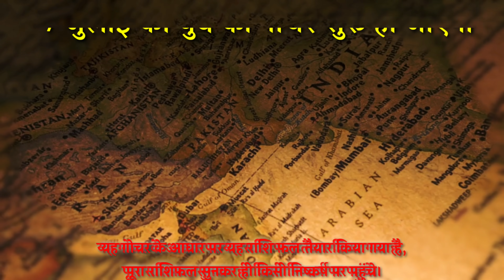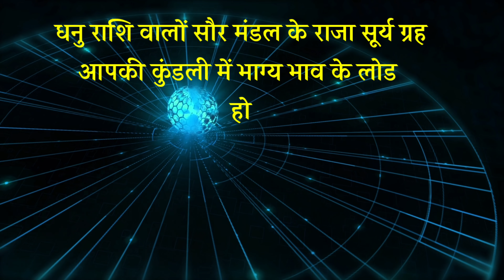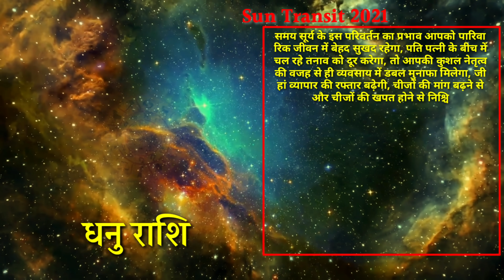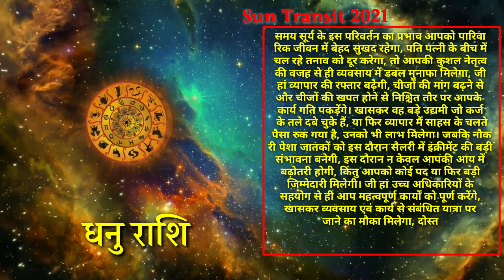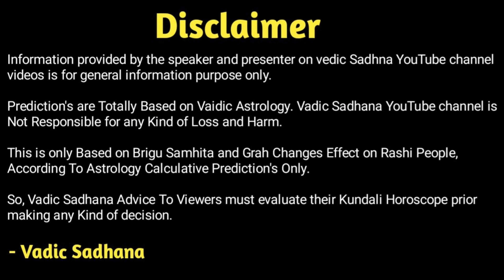Dhanu Rashi | 16 July To 17 August | Sun Transit 2021| Sagittarius Rashi|Surya Rashi Parivartan 2021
Hello Everyone,

In this Video Guruji Astrologer Pradip Maheta gives you a brief knowledge about Surya Rashi Parivartan July 2021( Sun Transit 2021).

16 July To 17 August Sun Transit 2021 Effect on Sagittarius Rashi people. According to Astrology and Astrologer_Pradip_Maheta Evaluation's, Sagittarius Rashi People will definitely achieve their Career Goal, Business, Education, new job, salary increment, Higher Education in Foreign Countries, Love Life, Marriage Life, Love Relation total Perfect Prediction of Sun Transit effects on Sagittarius Rashi in Hindi.

16 July To 17 August Ke Samay Me Surya ka Rashi Parivartan Hoga To Is Parivartan Se Dhanu Rashi ke jatako ke upar kaisa prabhav Rahega. Jaise Ki nayi job, salary increment, job me tarakki, videsh jana, Videsh Yog, Prem Vivah, Love Life, Vivah Prastaav, Vaivahik Jivan, Business yaha tak aapki naukari vyavsaay ya business me kisi prakar ki samsya chal rahi hai ya fir kisi adhikaari ya kisi or se vivaad ki sthiti chal rahi hai. Court case se juda mamla ho, ya fir share bazzar se mamla par ho, chale dhan, paise se juda mamla ho, ya fir aap apni ecchit jagah sthan parivartan karna chahte ho. to upar di gayi sabhi baton ko saral hindi me Surya Rashi parivartan ke Karan jo bhi kuch Aapki rashi yaani Dhanu Rashi par padega vah jankaari (vaidic astrology) Jyotish Shashtra ke Anushar Duniya ke sabse shreshtha Astrologer Pradip maheta Aapko is video ke madhyam se batane ja rahe hai Surya Ka Gochar July 2021 Vrishchik Rashi ( Sagittarius Rashi Sign ) ke liye kaisa rahega.